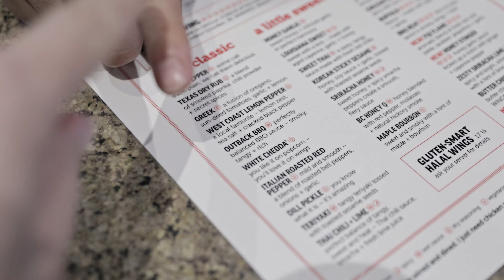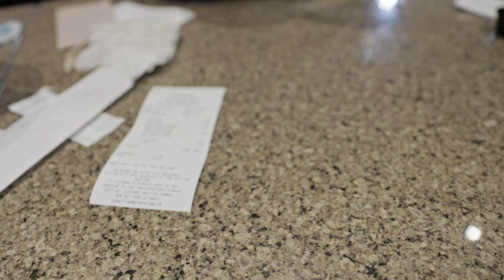Cuanta propina se debe dar?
Pasta Termica
Discos Rigidos
Placa de Video
Riser Cable
Monitor 1
Monitor 2
Enclosure Externo de Discos

Equipos:
Camara Canon
Camara Panasonic
Camara Sony
Sony 28mm
Sony 85mm
Canon 16-35 F4 IS
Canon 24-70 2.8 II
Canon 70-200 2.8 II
Canon 50 1.8 STM
Sigma 24 Art
Sigma 35 Art
Sigma 50 Art
Sigma 18-35 Art
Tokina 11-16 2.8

Filtros Drone

Audio:
Tascam DR10L
Zoom H6
Zoom H1n
Rode Video Mic Pro

Monitor de Camara

Luces:
Boling P1
Pixel G1s
Yongnuo 360 II
Yongnuo 360 III Pro
Godox SL-60W
Softbox 1
Softbox 2

Filtros de Camara:
Difusion 1
Difusion 2